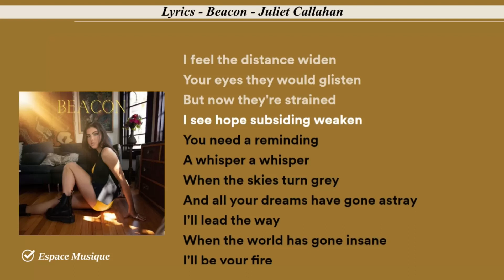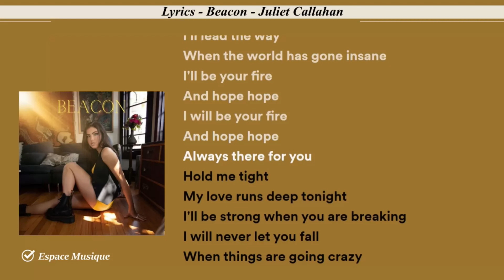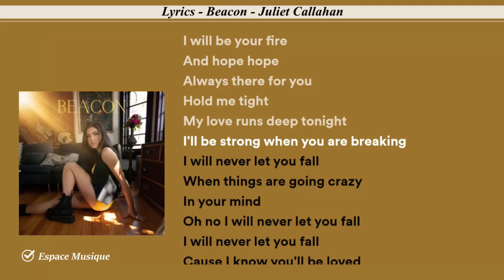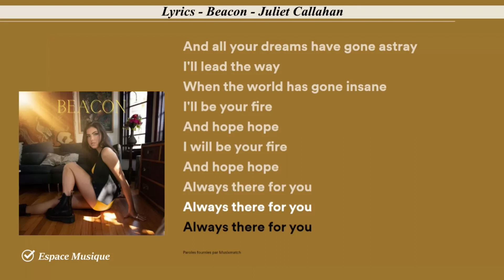Lyrics Beacon Juliet Callahan